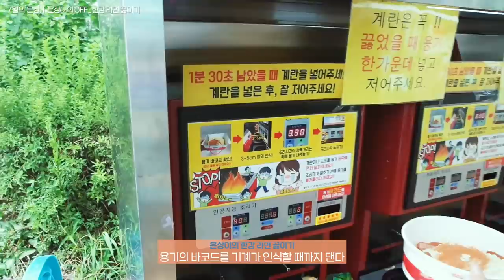EunSang VLOG : 7월의 은상 [ENG/JPN SUB]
EunSang VLOG : 7월의 은상
은상이의 ON & OFF